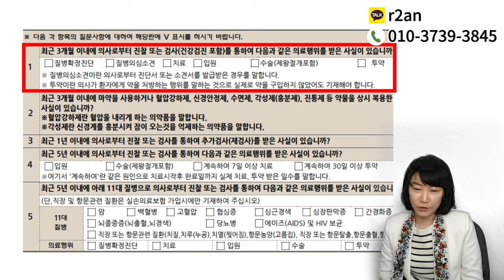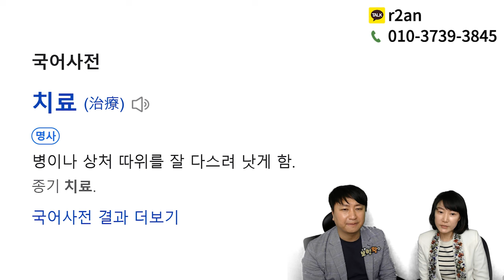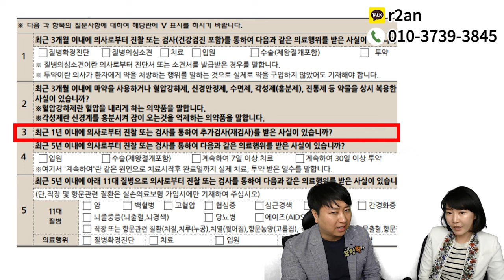☆충격실화☆ 건강검진 고지안했는데 암진단비 받은 실제사례!! 결과나오기전 고지대상아님X